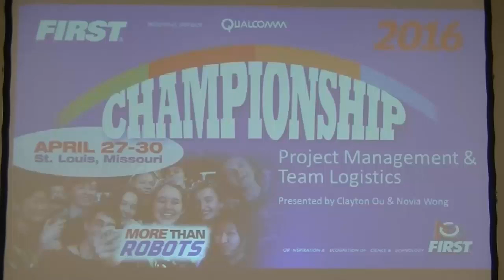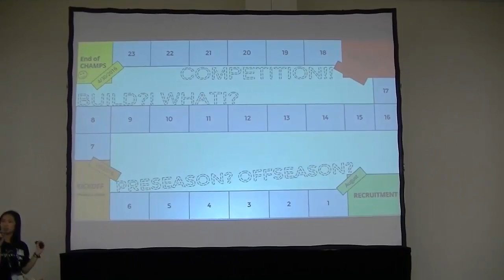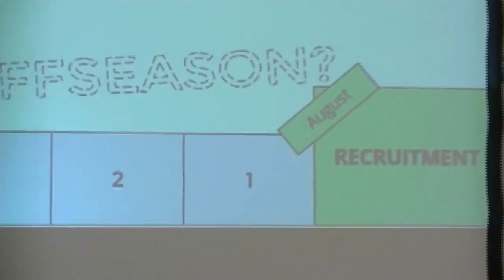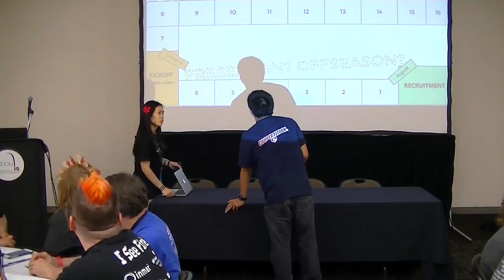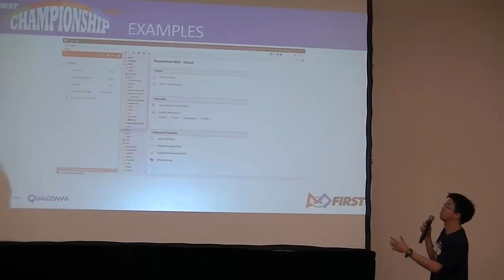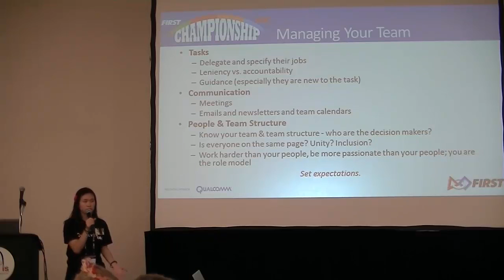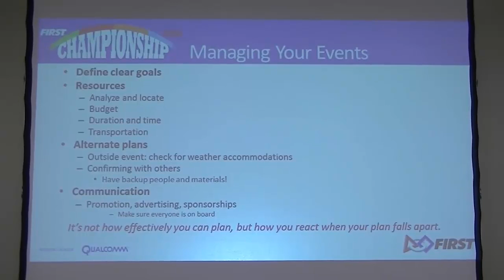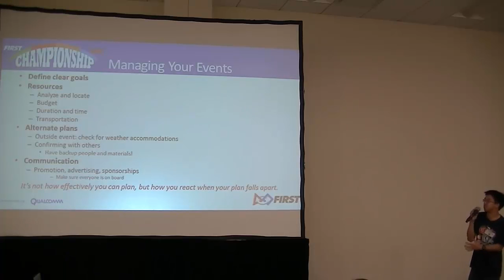Project Management and Team Logistics